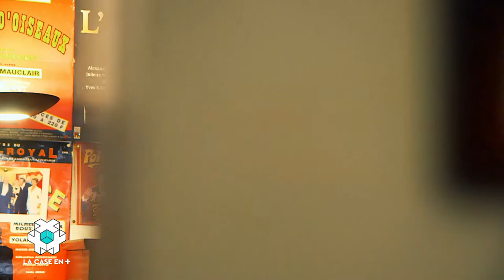Sandrine rencontre Popeck - CANAL+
La Case en +